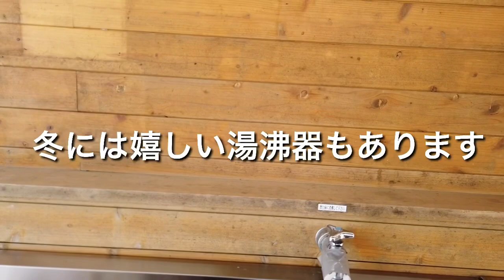スノーピーク箕面少し紹介